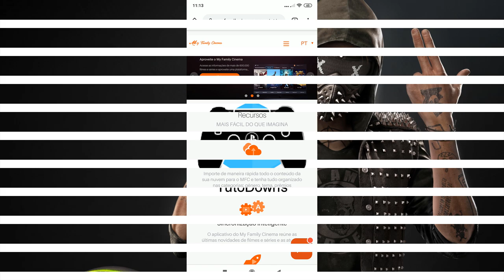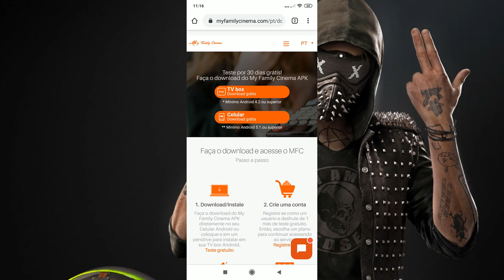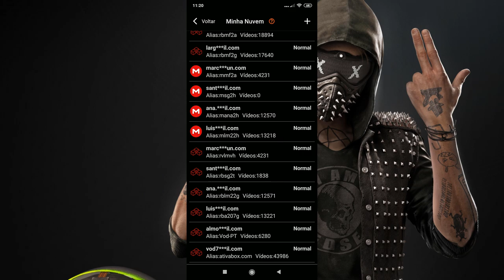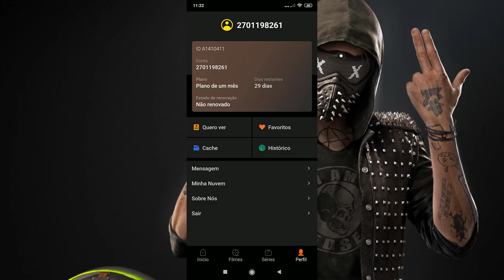My Family Cinema - Vale a pena?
MFC é um software que reúne mais de 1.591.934 dados sobre os últimos lançamentos de filmes, as séries mais populares e as biografias de atores e diretores famosos da indústria cinematográfica. Além disso, atualiza automaticamente as informações de multimídia, suporta HD e FHD, disponibiliza legendas e um fórum para compartilhar suas experiências. Tudo isso com preços acessíveis.